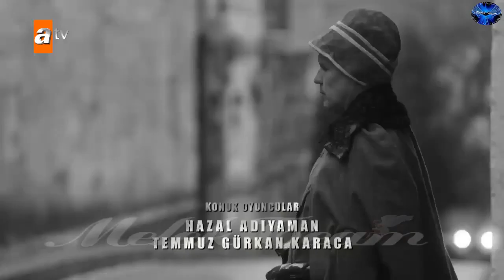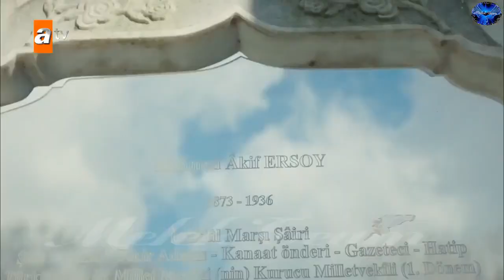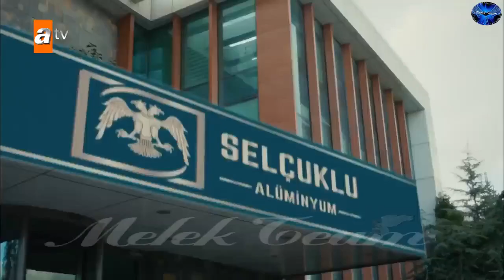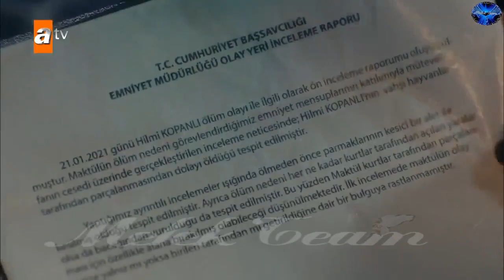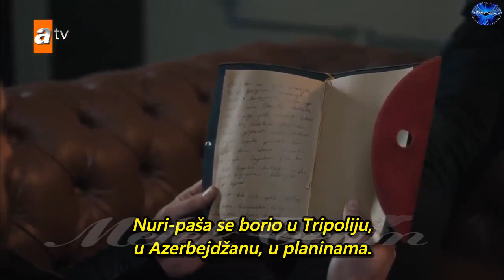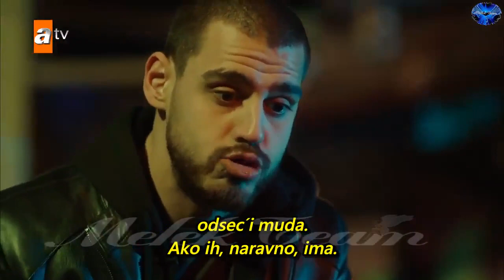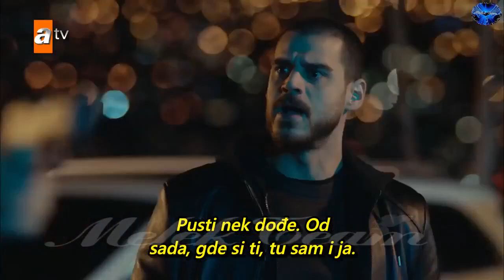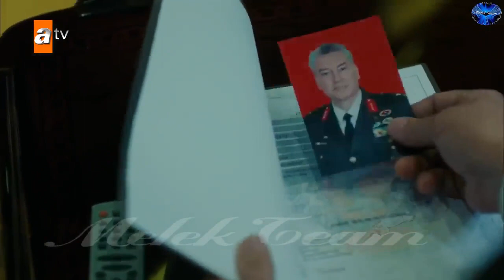Usamljeni vuk: 5.Epizoda